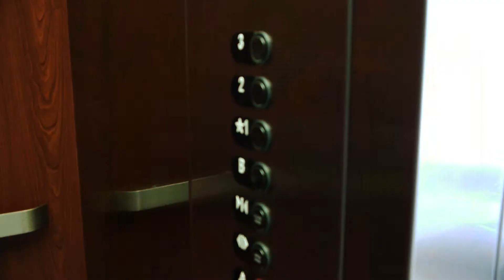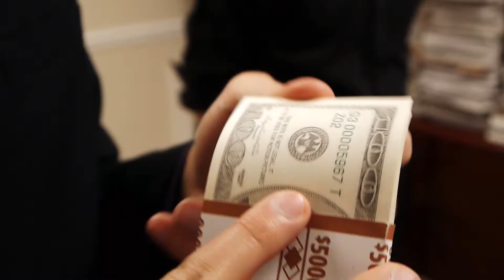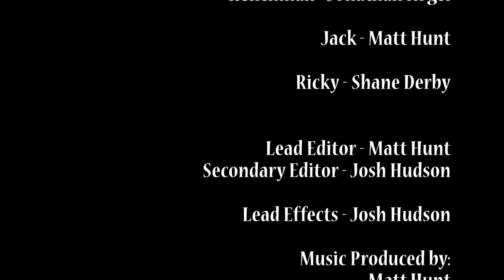Cool Hand Ricky [HD]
This is a short movie that my friend Josh Hudson and I made for a video contest, enjoy!